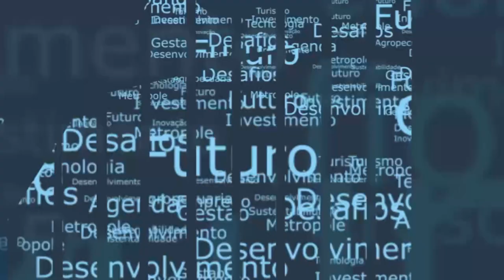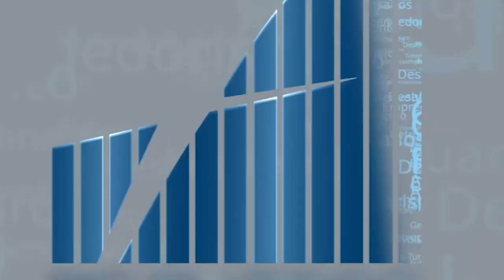Rio em Foco - ONU Mulheres - Bloco 1